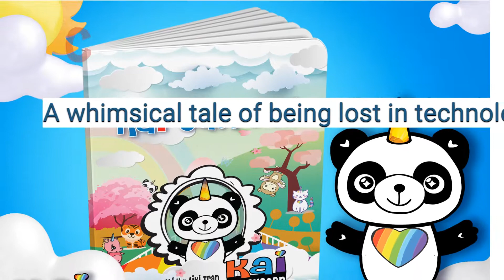Kai Can Do Book Intro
Kai Can Do book introduction video.  Click here for a sneak peek of the book!